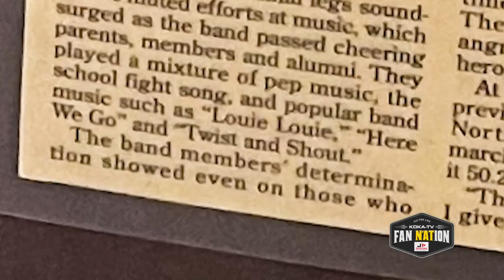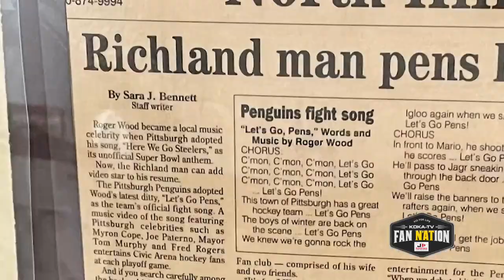'Here We Go:' The Origin Story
Steelers fans of all stripes know the song, but how did it get written? How did it become so popular? And, most of all, who wrote it? We're catching up with Roger Wood, the creator of the iconic tune!